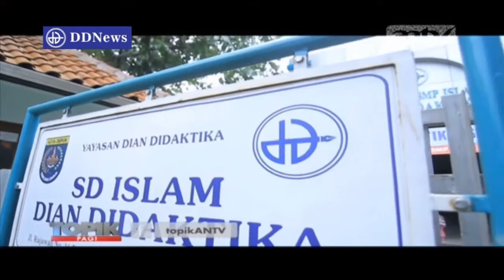One Day No Rice (ODNR) | SD Islam Dian Didaktika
Sosialisasi Program One Day No Rice (ODNR) di SD Islam Dian Didaktika, Cinere, Kota Depok. Diliput oleh Topik Pagi AN TV.